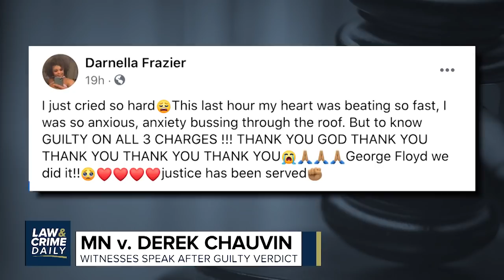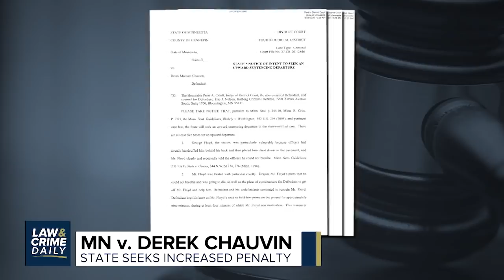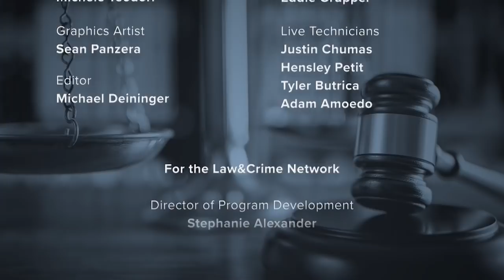L&C Daily Reactions to Derek Chauvin's Guilty Verdict for Murder of George Floyd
Reactions to Derek Chauvin's guilty verdict for the murder of George Floyd. What this means for Floyd's family, friends and his legacy. Chauvin is transfered to state prison.
What was that writing seen on his hand and when can we expect his sentencing? Plus, the Department of Justice launches a new federal civil rights investigation into the Minneapolis Police Department.

Hosts
On The Ground:
AngenetteLevy - Law&Crime Daily
BrianBuckmire - Law&Crime Daily

Derek Chauvin Trial Live Coverage
Derek Chauvin Live Stream
Kristen Smart Disappearance